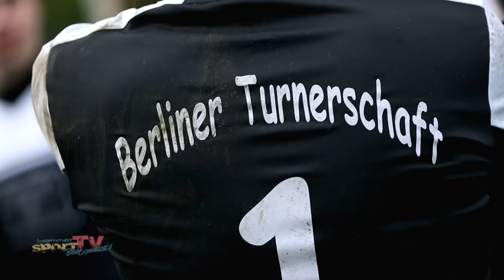[Faustball] 32. Wedding-Cup 2017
Der Wedding-Cup, organisiert von der Berliner Turnerschaft, steht, wie sein namensgebender Bezirk selbst, für Vielfalt. Mehr als 200 Mannschaften aus ganz Deutschland, Österreich und sogar Namibia. Von 8 bis 70 Jahren ist beim größten Faustballturnier der Welt alles dabei, was irgendwie gegen den Ball preschen kann.